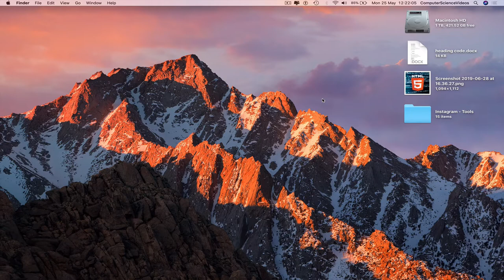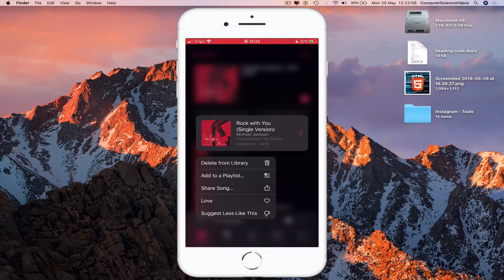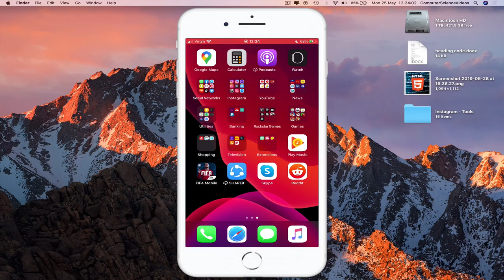How to SHARE Your Apple Music On Instagram Stories - Basic Tutorial | New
How to Share Apple Music On Instagram Stories - New IOS 13.5 Update